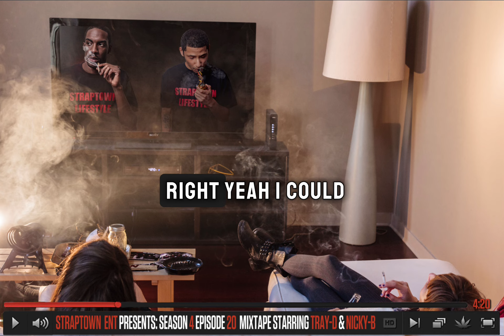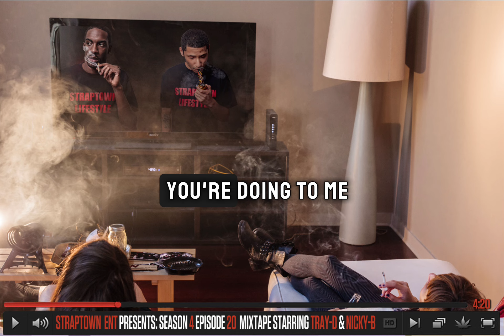Tray-D & Nicky-B - "Goodbyes" (Outro) Lyric Video "Season 4 Episode 20" Mixtape (2013)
Artist - Tray-D & Nicky-B
Song - Goodbyes (Outro)
Album - Season 4 Episode 20 Mixtape
Producer - Serious Beats
Year - 2013
This Song is on SoundCloud and my Facebook

Follow me StraptownTrayD

Join FLX Program to Reserve Shoes on Foot Locker, Champs Sports & Kids Footlocker